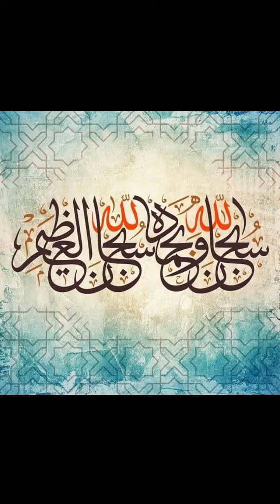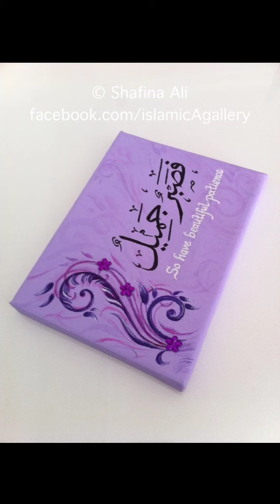new islamic dpz calligraphy